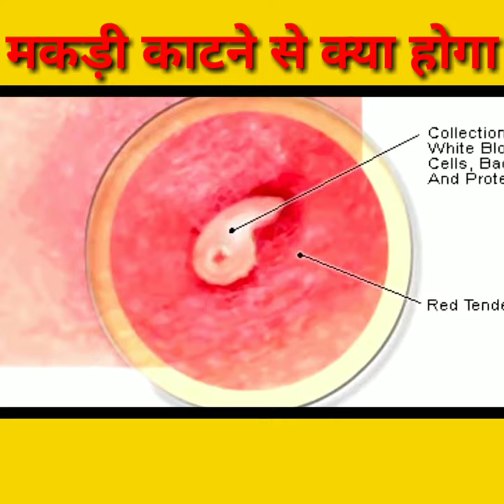मकड़ी काटने से क्या होगा ? what happens if a spider bites